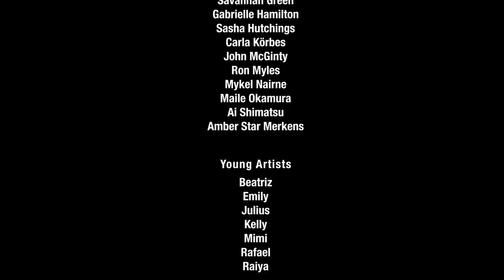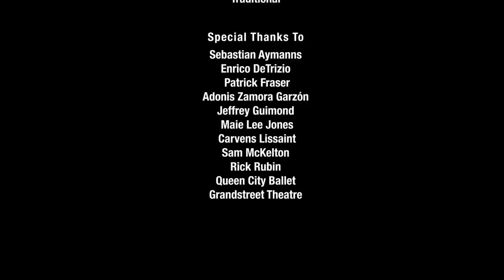Variations on America - Our Land 2020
This new collaboration, "Variations on America - Our Land 2020", was born out of artists working together during this challenging moment to voice what "this land" means to each of them. Their voices and movements are woven together into the musical tapestry of this film, celebrating this great nation, and encouraging all people to exercise their right to vote.

Esta nueva colaboración, "Variations on America - Our Land 2020", nació de artistas que trabajaron juntos durante este momento desafiante para expresar lo que "esta tierra" significa para cada uno de ellos. Sus voces y movimientos se entretejen en el tapiz musical de esta película, celebrando esta gran nación y animando a todas las personas a ejercer su derecho al voto.

Original Musical Concept by
Kurt Crowley

Director
Carlos E. Gonzalez

Music Director
Kurt Crowley

Choreographer and Artistic Collaborator
John Heginbotham

Musical Artists
Jacqueline Bolier - Soprano
Kurt Crowley - Piano
Johnny Gandelsman - Violin
Crystal Monee Hall - Singer
Christopher Jackson - Singer
Yo-Yo Ma - Cello
Jeffery Miller - Trombone
Gaby Moreno - Singer
Kaila Mullady - Beatbox
Felton Offard - Guitars
Sherisse Rogers - Bass
Chris Thile - Singer/Mandolin

Performers
Lil Buck
Carlos E. Gonzalez
Savannah Green
Gabrielle Hamilton
Sasha Hutchings
Carla Körbes
John McGinty
Ron Myles
Mykel Nairne
Maile Okamura
Ai Shimatsu
Amber Star Merkens

Young Artists
Beatriz
Emily
Julius
Kelly
Mimi
Rafael
Raiya

Jookin Choreography
Lil Buck
Ron Myles

Editor
Adolfo Mena Cejas

Mixer
Gabe Witcher

Videographers
Adolfo Mena Cejas
Nao Campbell
Patrick Fraser
Carlos E. Gonzalez
Lana Mack

Color Correction
Javier Perez Avila

Musical Arrangements
Kurt Crowley
Crystal Monee Hall
Christopher Jackson
Sam McKelton
Jeffery Miller
Gaby Moreno
Kaila Mullady
Chris Thile

Published by TRO - Ludlow Music, Inc./Woody Guthrie Publications, Inc.

"Steal Away"
Traditional

Sebastian Aymanns
Enrico DeTrizio
Patrick Fraser
Adonis Zamora Garzón
Jeffrey Guimond
Maie Lee Jones
Carvens Lissaint
Sam McKelton
Rick Rubin
Queen City Ballet
Grandstreet Theatre

VOTE 2020